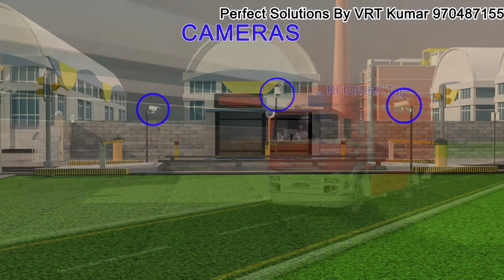Unmanned Weigh Bridge Software - Unmanned Weigh Bridge System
This video shows the process of unmanned weigh bridge software.